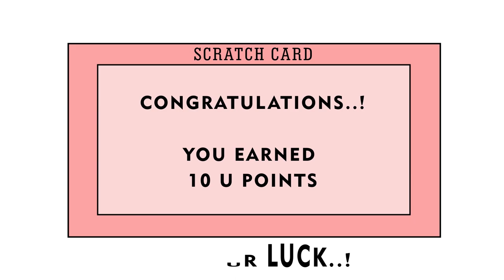GENESIS'19 LAUNCHED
GENESIS - IN HOUSE OF MINI TECH FEST ORGANISED BY BVM AND MANAGED BY CVM.

VIDEO : FLASHFOLKS ( BVM PHOTOGRAPHY TEAM )

AUDIO : ABHISHEK PATTNAIK